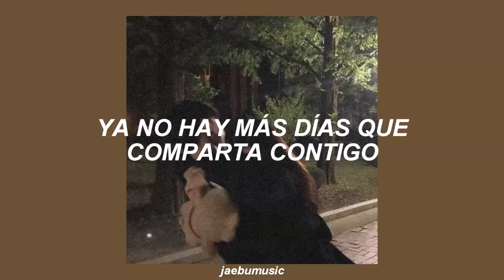MAMAMOO - I Miss You [SUB. ESPAÑOL]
▹LETRA◃
jeonyeok noeul haneureul barabomyeon
So much I miss you
barami joheun ireon narimyeon
nan neoneoneoneoneo
joheun noraessoriga deullimyeon
joheun yeonghal bol ttaemyeon tto saenggakna
nan neoneoneoneoneo

neowa nanudeon naui haruneun
ijen eomneunde

byeori tteuneun bamimyeon eonjena
(So much~) So much I miss you
sori eobsi nunmuri heureumyeon
nan neoneoneoneoneo (No, no)
neoui moksorido
eojedo oneuldo
nan neoneoneoneoneo

nareul eorumanjideon geu songil
naega bogo sipdago ttereul sseudeon

ijen eomneunde

nan neoneoneoneoneo (No, no, no~)
neoui moksorido
So much I miss you (So I miss you)
eojedo oneuldo

yojeum neo daesin ango janeun tisyu
pon jaesaeng mokroge
seulpeun noraemani gadeukchan iyu
i noraecheoreom nae mameul wirohae
jul geotman gata But I miss you
(bang an gotgot namgyeojin ne heunjeok
ontong nunmullo beonjyeo)
nuguna haneun ibyeol
wae iri yubyeollage guneun geonji
oneulttara yunanseureo

neoui soksagim neoui songireun
ijen eomneunde
o nan neoppuninde
nan nega geuriwo

So much I miss you (I miss you~)
nan neoneoneoneoneo (nan neoneoneo No)
neoui moksorido
eojedo oneuldo
nan neoneoneoneoneo (Oh no, no)

byeori tteuneun bamimyeon eonjena (eonjena Oh~)
sori eobsi nunmuri heureumyeon (heureumyeon)
nan neoneoneoneoneo (neo~)

Whenever (Whenever) Wherever
(Wherever, I miss) (I miss you)
Whenever Wherever
(I miss you so much)
nan neoneoneoneoneo (Mmm~)

nan neoneoneoneoeneo